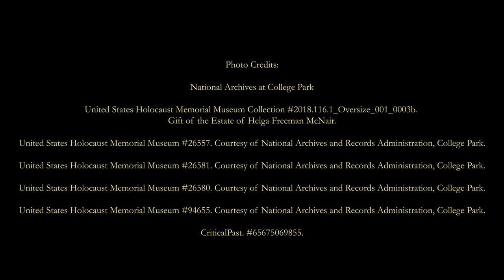Trailer 5, American Shoes: A Refugee's Walk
Set against a backdrop of Adolf Hitler’s rise to power, the reign of Nazi Germany, and the entire course of World War II in Europe, American Shoes recounts the tumultuous childhood of a young American girl and her family trapped within a country that turned against itself, where human decency eroded and then vaporized. Forced to grow up in the midst of endemic fear stoked by a ravenous madman, American Shoes portrays the breakdown of a society from a child’s point of view, deep inside a land where millions of law-abiding citizens were targeted as threats, and then removed for extermination.

This is the story of a brave girl who, despite not being Jewish, was perceived to be one of those threats and was compelled to keep her American identity secret for fear of her family’s arrest, concentration camp placement, or worse. Fighting to see through a relentless barrage of Nazi lies and propaganda, caught within a nation where resistance or opposition meant incarceration if not certain death, American Shoesilluminates one family’s struggle to survive against impossible odds as a cataclysmic world war marched closer and closer until it was upon them.